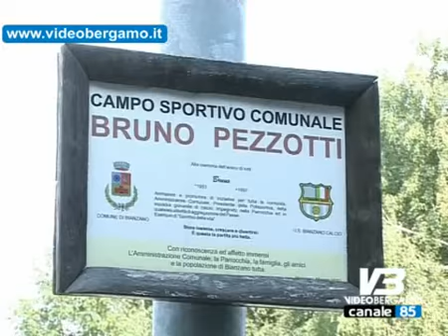bianzano incendio distrugge l'area feste